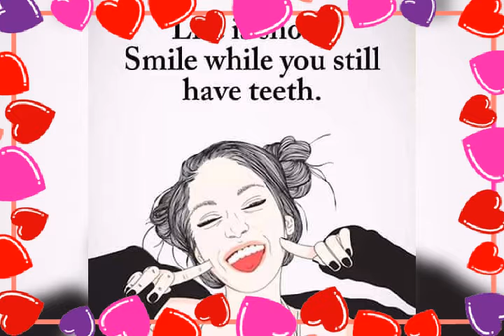Kiswabanga birthday song 3 June 2019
Every year 03 June is the day for kiswabanga birthday celebration. Thank lord, thank you mum and thank you friends.